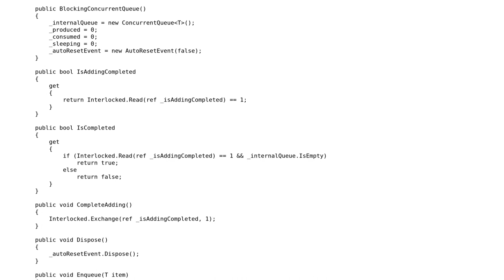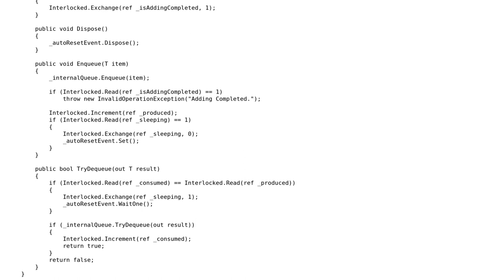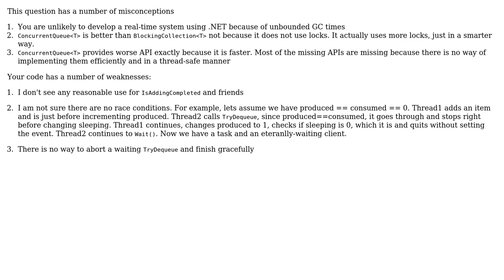Code Review: High Performance Blocking Queue C#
With thanks & praise to God, and with thanks to the many people who have made this project possible! | Content (except music & images) licensed under CC BY-SA | Music | Images & others | With thanks to user vvotan user Heslacher user Arjun Vachhani and the Stack Exchange Network Trademarks are property of their respective owners. You are responsible for your own actions.